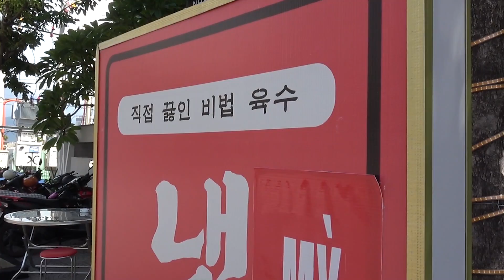베트남 다낭 북성로 사장님이 말하는 베트남 다낭 해외창업이야기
다낭 서울 이발소 사장님 지원으로
영상 제작되고있습니다

카카오톡 paulslife